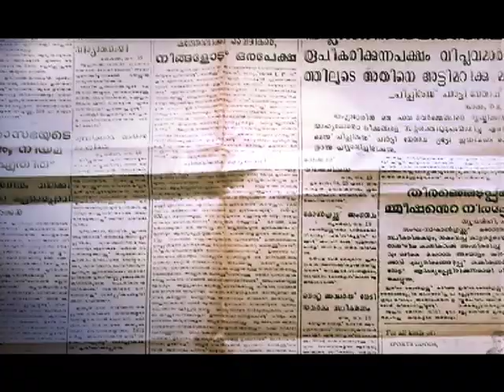Golden Jubilee- Goodness Tv Pgm Promo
Goodness Tv Programme Promo